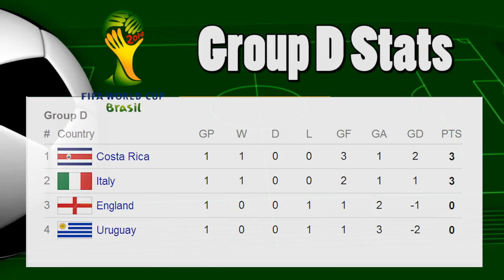England Italy 1-2 Marchisio Sturridge Balotelli : Video Stats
Video stats of England Italy 1-2 (goals: Marchisio Sturridge Balotelli), Group D of the 2014 World Cup in Brazil.